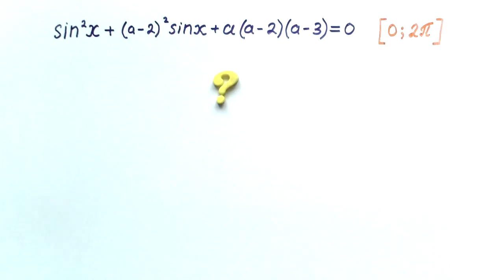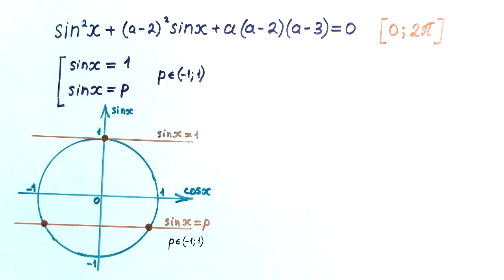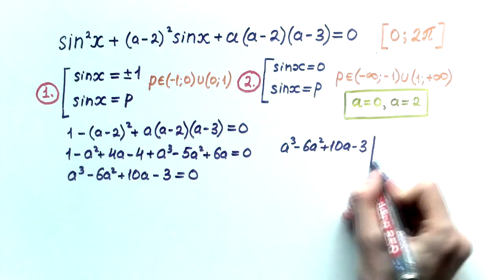#97. ОЧЕНЬ КРАСИВАЯ ЗАДАЧА С ПАРАМЕТРОМ!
Очень сложная и очень красивая задача с параметром из вступительных в МГУ. Тригонометрическое уравнение и исследование его решений. Особенно полезно будет тем, кто готовится к ЕГЭ, ДВИ и олимпиадам.

Заключительная задача с параметром! Рейд-босс, так сказать.
(МГУ, 1991, Экономический ф-т, шестая из шести)

0:00 — Условие
0:42 — Вопрос-подсказка
2:54 — Случай 2
4:15 — Случай 1